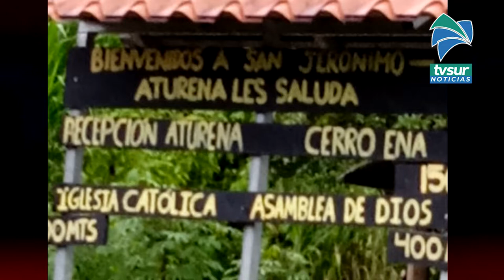Ayudemos a Wilberth, vecino de San Jerónimo de San Pedro quien requiere de su apoyo